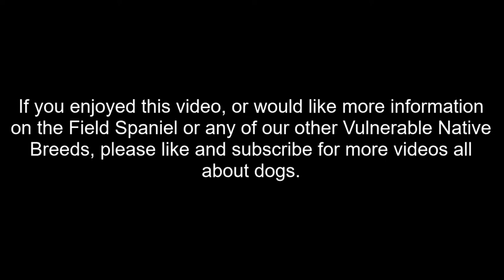Vulnerable Native Breeds, A Brief Intro|SPANIEL (FIELD)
A brief introduction to the Field Spaniel, another one of our native Spaniels on the Vulnerable Native Breeds list.